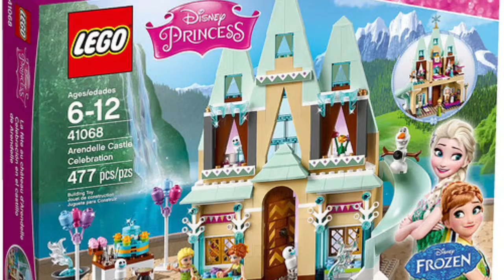Lego Disney Princesses Frozen 2015 sets